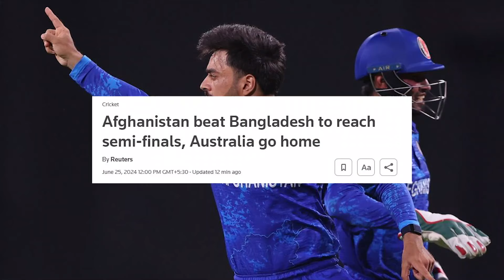Indian Fan Goes Crazy As India Defeats Australia in the T20 World Cup 2024 | IND vs AUS Super 8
Witness the excitement as India defeats Australia in the T20 World Cup 2024 Super 8! Rohit Sharma's amazing performance with the bat led India to victory. Revenge of the world cup loss has been taken successfully :P